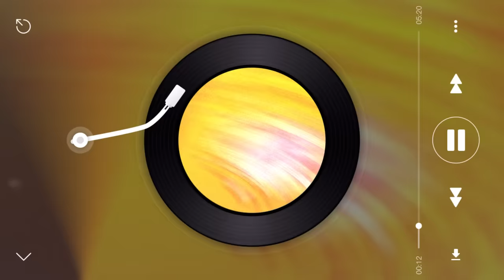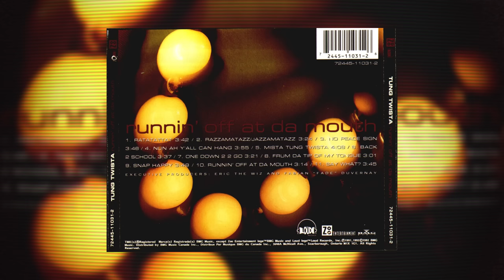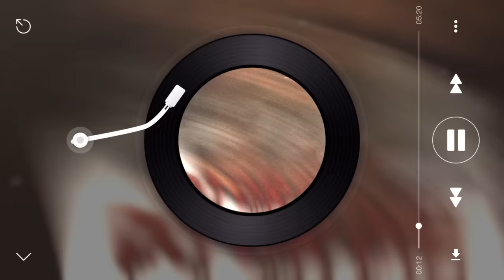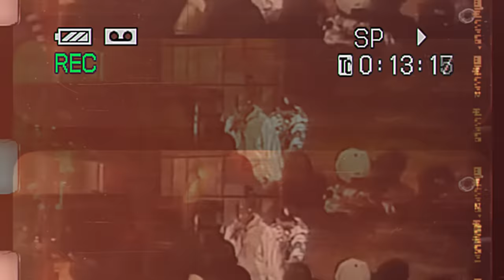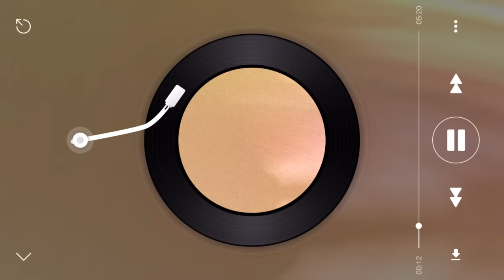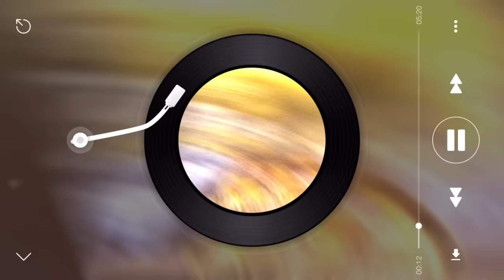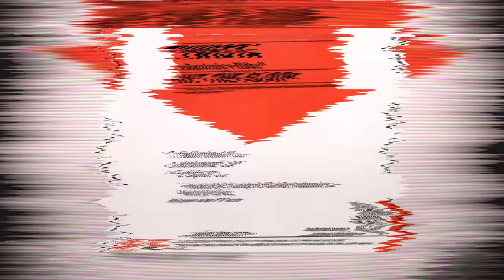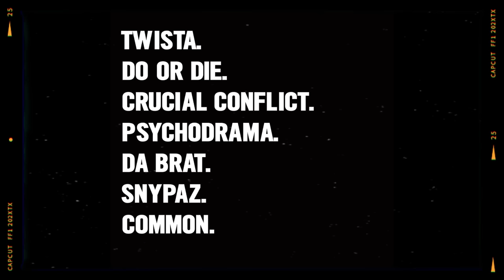How Twista Became A Chicago Rap Legend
Twista leaves behind a very solid legacy. He’s a Chi-Town legend and was one of the first rappers in Chicago to make it in the mainstream. Today I will be breaking down the history behind his career. From humble beginnings in Chicago to the top of the music industry.